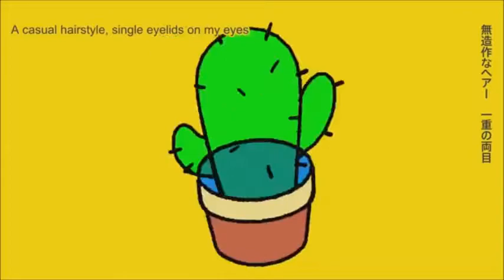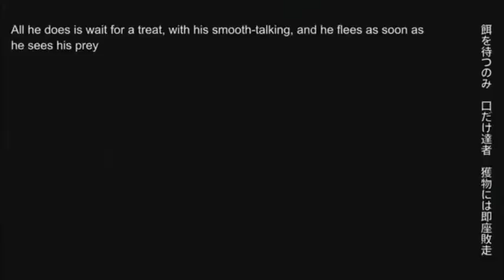Whatever Whatever Whatever [Namine Mabayu and Uruha]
UST by Ekkoberry

Summer song members of the court

This turned out surprisingly well considering Mabayu and Uruha are both CV??

Yes DeepVocal has come out and Yes I have the program downloaded already and No I do not know how to work it but as soon as I do you will know